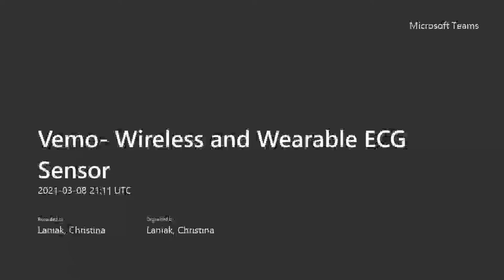Vemo -Wireless and Wearable ECG Sensor- Patterson Vet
Christina Laniak & Steve Thomasula from Patterson Vet Supply here to share some new technology out on the market for you- Vemo is the first wireless and wearable ECG sensor for Veterinary use.